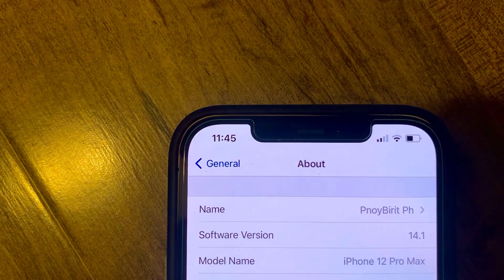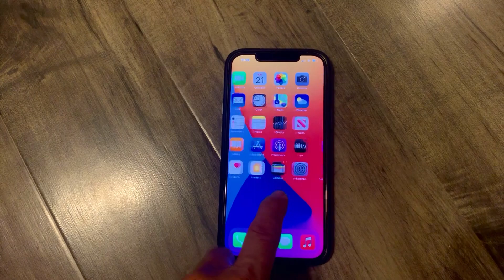Unboxing Iphone 12 Pro Max GOLD | Philippines